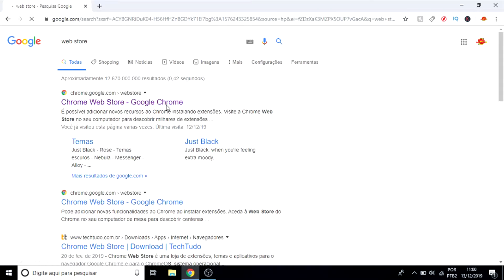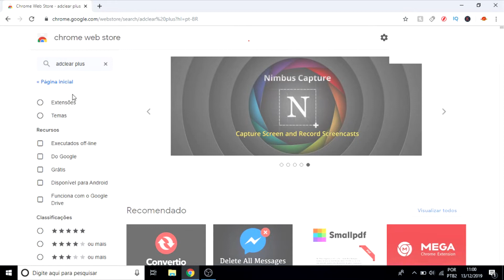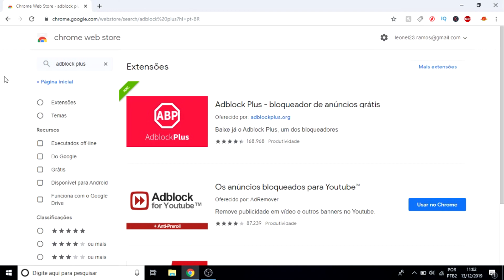BLOQUEADOR de ANÚNCIOS e PROPAGANDAS | 2020 | ATUALIZADO ✅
Olá pessoal blz? neste vídeo eu ensino a vocês como bloquear aqueles
anúncios ou propagandas que ficam aparecendo na tela enquanto você
vê navega pela internet.

Para bloquear esses anúncios basta instalar um extensão chamada
Link para extensão:

"adblock plus". Lembrando que esta extensão não bloqueia os anúncios

que aparecem antes dos vídeos.

⚠️TEMOS VÍDEO SEMANA, TE INSCREVE PRA NÃO PERDER 👉

⚠️  ATIVE O 🔔 DAS NOTIFICAÇÕES PARA VOCÊ SER AVISADO ASSIM QUE UM VÍDEO NOVO ENTRAR NO AR.

Tema abordado:
COMO BLOQUAR ANÚNCIOS E PROPAGANDAS